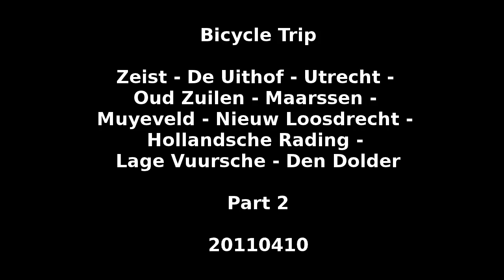Bicycle trip: Platolaan in Utrecht to Draaiweg in Utrecht. [ZUUOZMMNLHRLVDD Part 2/11]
This is part 2 (of 11) of the bicycle trip Zeist - De Uithof - Utrecht - Oud Zuilen - Maarssen - Muyeveld - Nieuw Loosdrecht - Hollandsche Rading - Lage Vuursche - Den Dolder [or 'ZUUOZMMNLHRLVDD' as a short tag].

This part goes from Platolaan in Utrecht to Draaiweg in Utrecht, the Netherlands.

OnetNL, 20110410